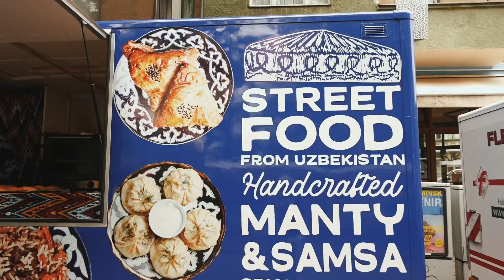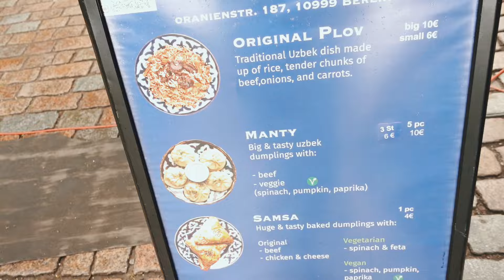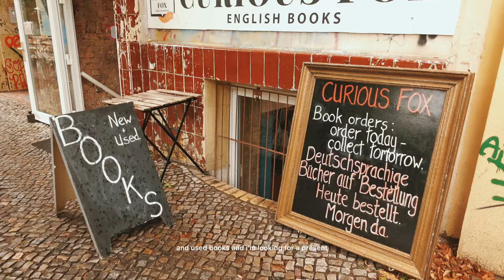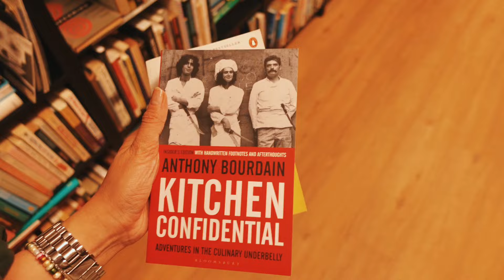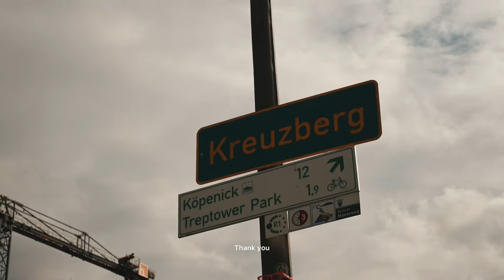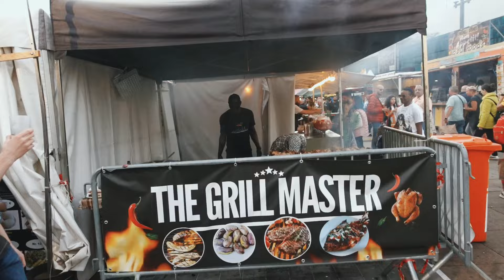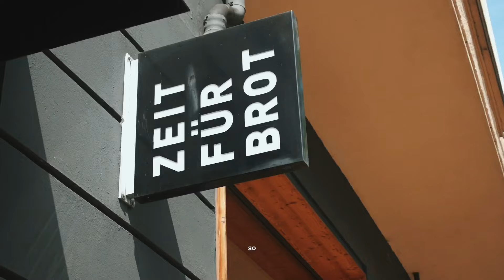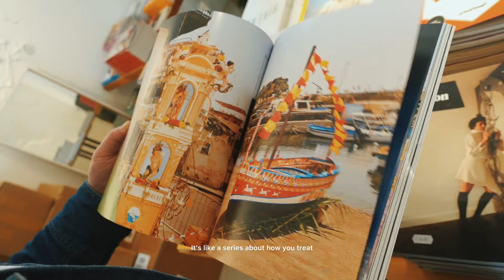В БЕРЛИНЕ КАК МЕСТНЫЕ - Влог в потоке ○ КСЮША МОЛОКО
Исцеляющие 4 Дня в Берлине: Отпуск, Еда и Невероятные Впечатления! 🌆🍽️☕

Привет, лучшие люди на планете!
Это видео хранилось 7 месяцев и я наконец смонтировала и опубликовала его.
Оно было интересным и сложным, ведь в этом путешествии мы окончательно решили расстаться.
 Видео полное простой жизни и ее моментов, вкусной еды в стильных ресторанах, прогулок по улочкам города и погружения в искусство на выставке Dark Matters. Плюс, кофейные открытия в уютном кафе Poplulus и фотосессия возле исторической Берлинской стены!

Я так и не поняла, это мое настроение или Берлин действительно очень странный.

Давайте вместе окунемся в атмосферу Берлина, где каждый момент - непредсказуемый.